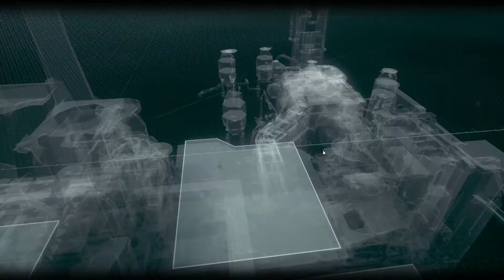Batman: Arkham Knight Episode 4 - Mask to Mask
Having heard of and become aware of this Arkham Knight we finally get a chance to meet the highly skilled masked individual in person, though we are completely unaware who this person is, they seem completely informed on The Batman and all his abilities, skills and identity and ready to take us on with his small army...

New Episodes Available Every Monday, Wednesday, Friday & Sunday.